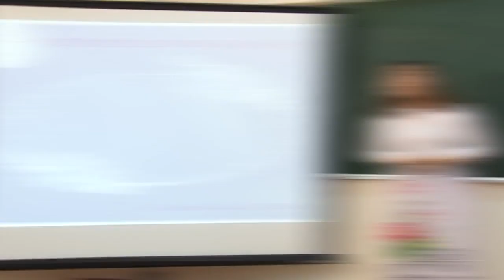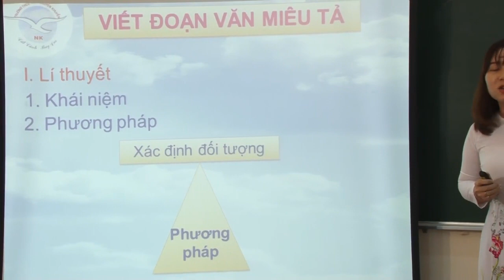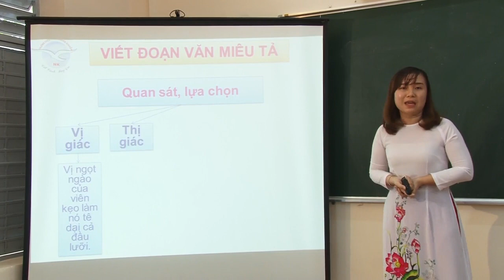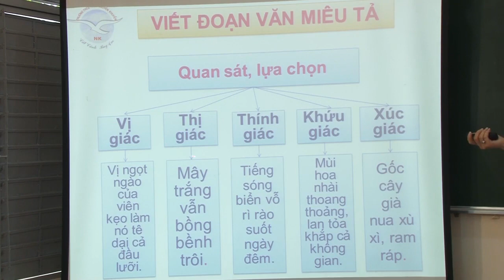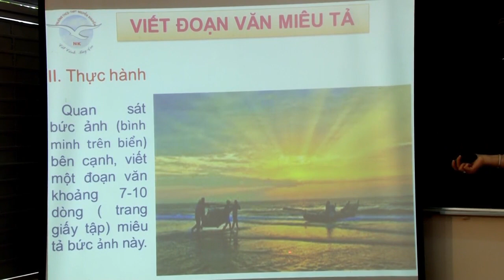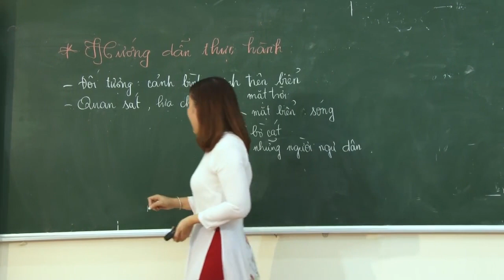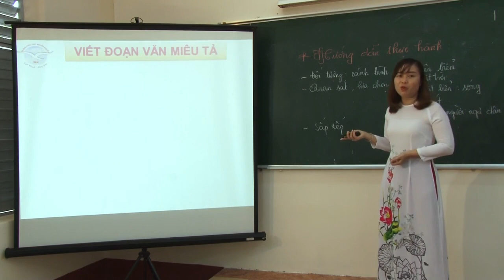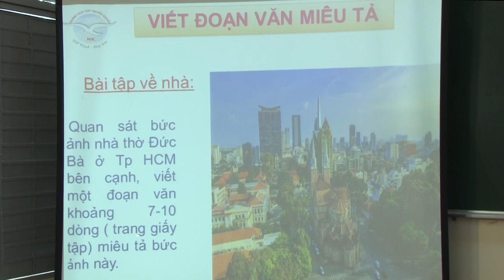NK dạy trực tuyến Cô Duyên Ngữ Văn Khối 6